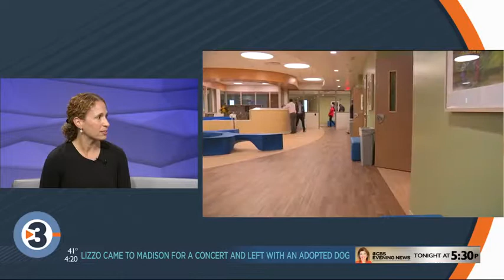UnityPoint Health - Meriter expands child mental health care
Yesterday was World Mental Health Day, and it was observed in a special way at UnityPoint Health - Meriter.